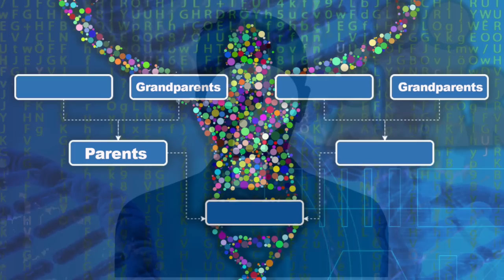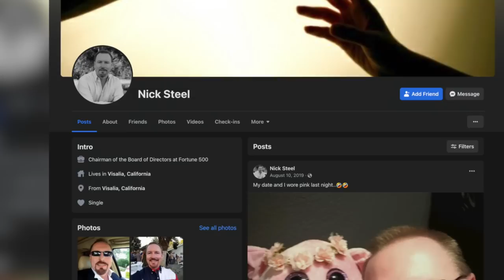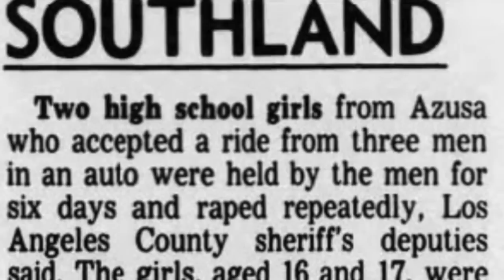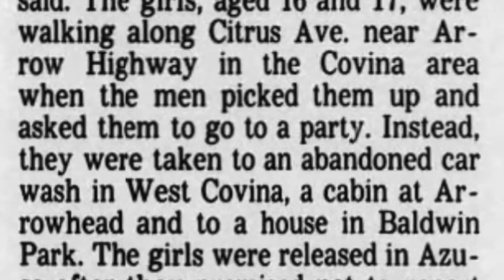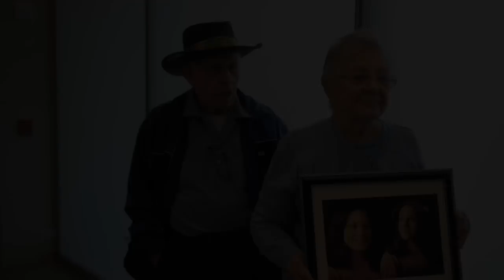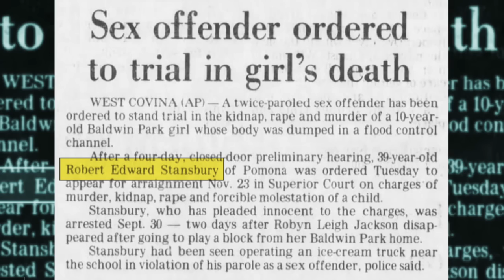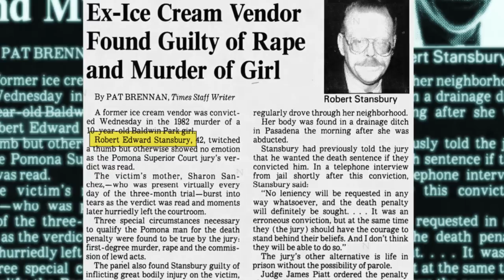5 Solved True Crime Cases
5 Solved True Crime Cases
#5 - Debbie Dorian (00:11)
#4 - Cynthia May Hernandez (05:41)
#3 - Jeannie Marie Moore (11:10)
#2 - Anna Marie Hlavka (13:40)
#1 - Barbara Hall (17:40)

00:00 Intro
00:11 Debbie Dorian
05:41 Cynthia May Hernandez
11:10 Jeannie Marie Moore
13:40 Anna Marie Hlavka
17:40 Barbara Hall